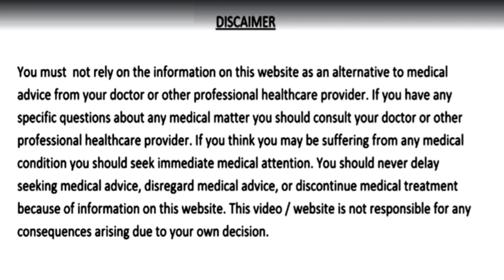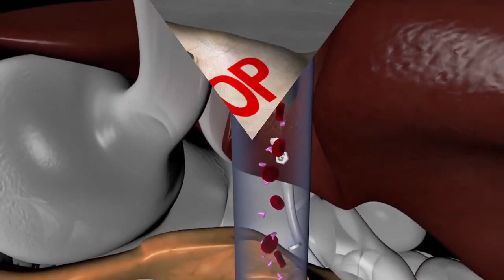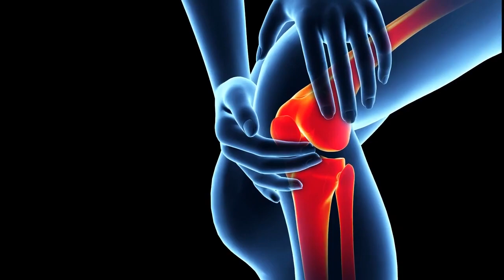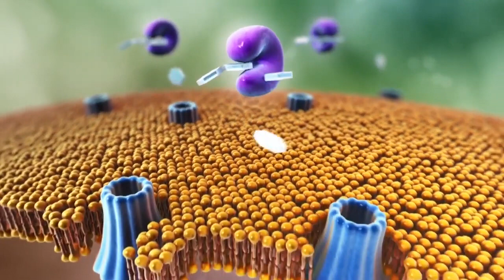ये 1 पत्ता रात में ऐसे लगा लिया तो शुगर रोग हमेशा के लिये जड़ से ख़त्म हो जायेगा | Sugar ka ilaj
सिर्फ रात में ये 1 पत्ता लगा लिया तो शुगर रोग हमेशा के लिये जड़ से ख़त्म हो जायेगा/Aak se Diabetes ka ilaj | Sugar ka ilaj | Diabetes Treatment